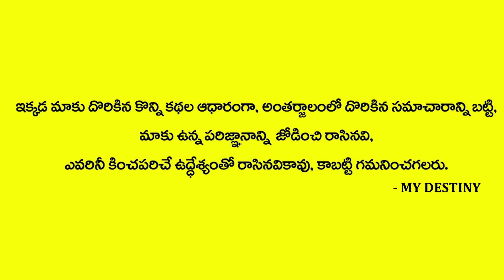మీ పర్సనల్ ఇయర్ నెంబర్ 7 అయితే మీ జాతకం ఇదే | Numerologist MD Dawood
Watch